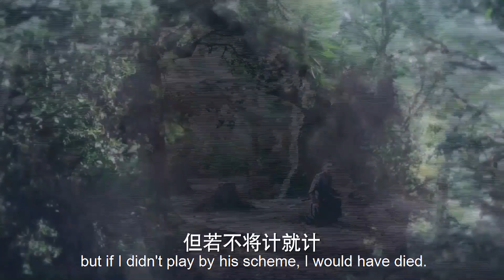城主有意將冷豔大師姐許配給廢柴少爺，看到他為難的樣子，冷豔大師姐表面嫌棄拒絕，轉身就淚流滿面！Ep11-3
【剧情介绍】WDQK2
该剧改编自天蚕土豆的同名网络小说，讲述了小镇家族中不受宠的边缘子弟林动，经历无数艰难险阻，一步步战胜奸邪恶人，最终蜕变成长为救世大英雄并收获爱情和友情的热血励志故事

【主演】
楊洋 Yang Yang  （你是我的荣耀男主）（You Are My Glory）
                                   （且試天下男主）（Who Rules The World）
張天愛 Zhang Tianai
吳尊 Wu Zun
王麗坤 Wang Likun
释小龙 Shi Xiaolong
柳岩  Liu Yan

【播放列表】
废柴少爷携手女侠热血激战共谱东方斗魂：